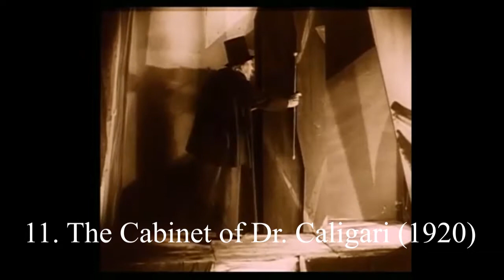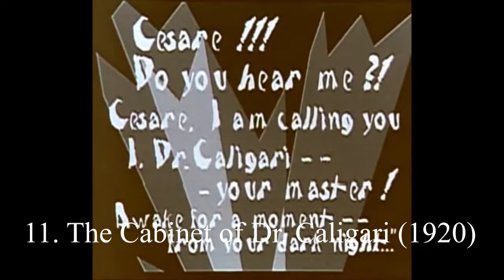My Top 20 Favorite Horror Films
Happy Halloween! Here are my top 20 personal favorite horror films, ranked from least to most favorite.